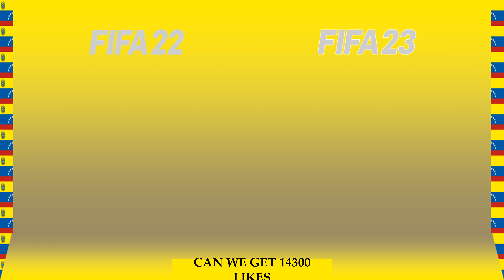Venezuela squad evolution from FIFA 22 to FIFA 23 | FUT Cards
See the evolution of Venezuela's squad from FIFA 22 to FIFA 23 Which rating changes do you agree with ?

Which squad do you want to see next ?